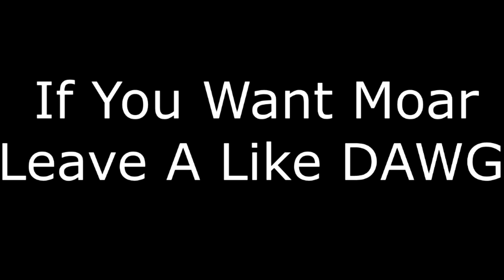Metro Last Light #19 - I'M GONNA FINISH IT THIS TIME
it's back one final time